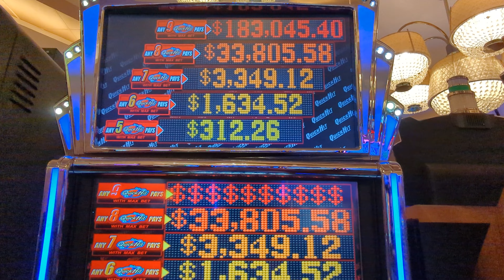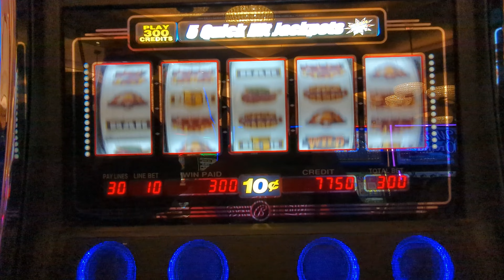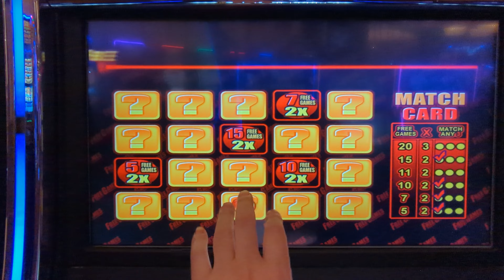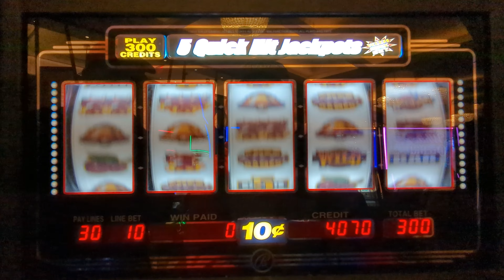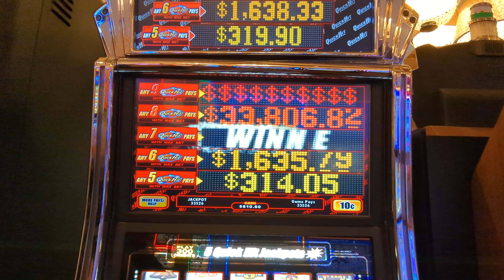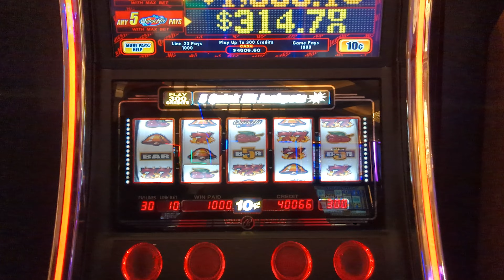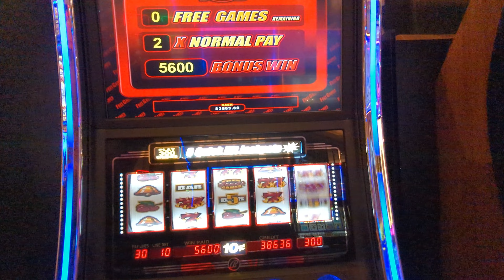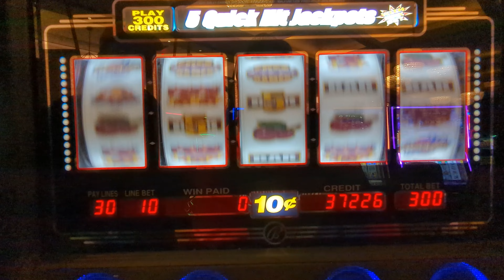Quick Hit 5-Reel MASSIVE HANDPAY JACKPOT!! 💰💰💰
Join Slot Poppers at the local casino to play an old Quick Hit 5-Reel Mechanical High Limit Slot Machine. We are in the high limit room on this game. We have an epic session and land a few bonus games and a massive jackpot handpay. I am playing this slot machine with my buddy Rob in Las VEGAS at the Vegas strip hotel and casino!

More about us... We like to play slot machines at the casino. We love Vegas but also play at local casinos. We play most games such as Dragon Link, Lightning Link, Huff n' Puff, Wheel of Fortune, reel games, Lock it Link, Top Dollar, Pinball and many more. We play High Limit games so you can always find me in the high limit room aka high roller room at the casino. All videos are recorded live and then posted to the channel... Live slot play of sorts. This video is recorded so you feel like you are actually playing the games with us. You know we love our Slot Machines so make sure to follow us for exciting casino adventures. We had so many bonuses it was just insane in this action-packed session! The Matrix is Forming!

Note: We are working on more stable videos but we wanted the perspective on camera VLOG POV for now.

Great session popping slots at our local casino.

Videos edited by: T
©All uploads are Slot Poppers and Think Tank Productions intellectual property. You must receive written consent to re-use any part of the video.